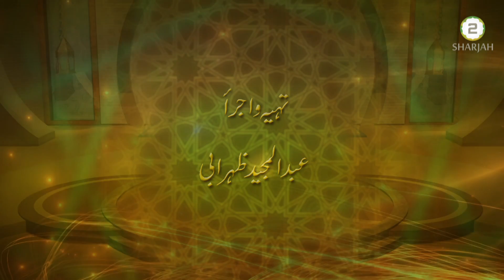Roza Darwaza Bahisth - 29th May 2019 - Episode - 11 - روزہ دروازہ بہشت